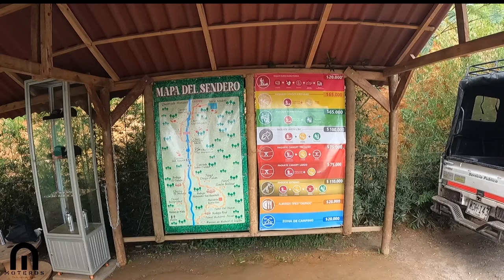Ciudad Perdida - Falán